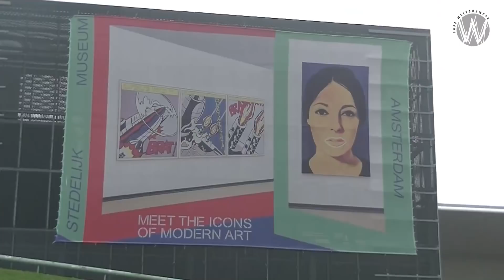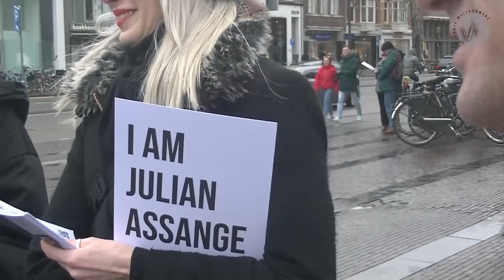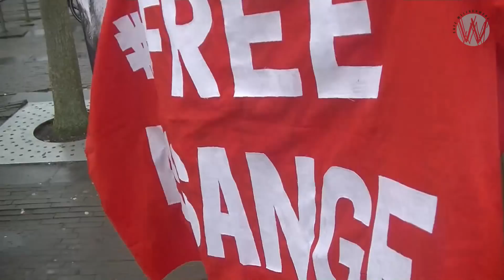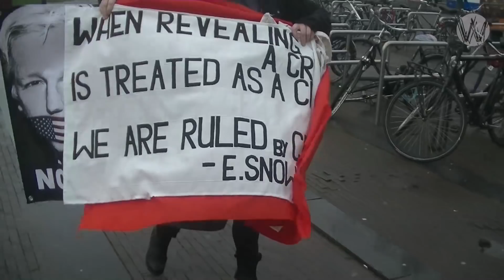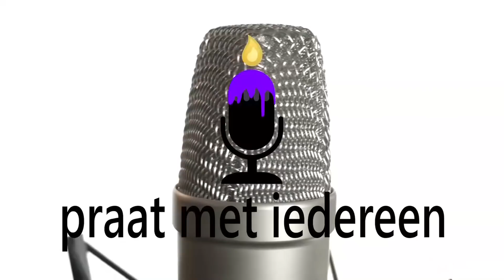Don't extradite Julian Assange - demonstratie Amsterdam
Op 22 februari (en op 24 februari, om 12 uur) wordt er op het Museumplein in Amsterdam gedemonstreerd tegen de uitleveringsrechtszaak in Londen, van Julian Assange. (organisatie

Max von Kreyfelt op het Museumplein: 'de Media in Nederland is veranderd en wellicht is het veranderd na de affaire Assange'.